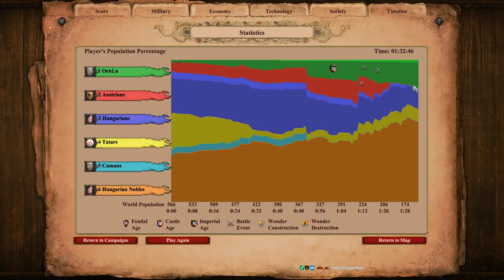Age of Empires 2: DE Campaigns | Kotyan Khan | 4. Blood for Blood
A betrayal and a very confusing sequencing of events

In this scenario you flee into Hungary, but are quickly betrayed by the Hungarian nobles. You must journey from camp to camp, village to village, to secure the men and resources you need to escape south to Bulgaria!